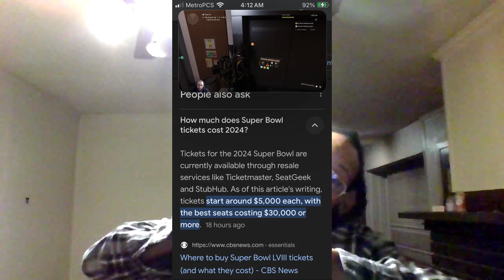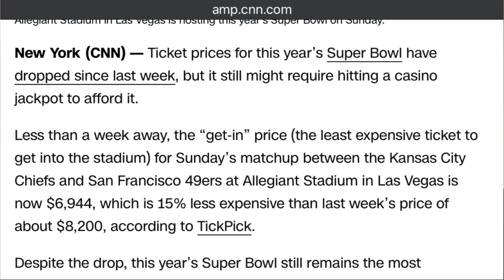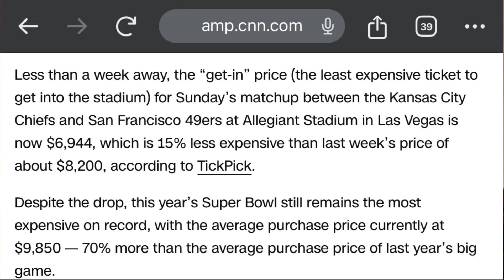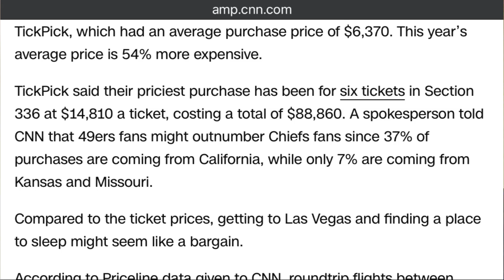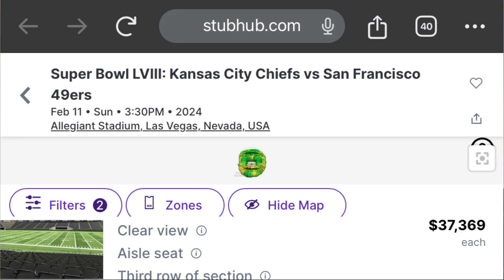Why Are The Super Bowl Tickets So High ?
If the Kansas City Chiefs win, it  ? Or  San Francisco 49ers will win